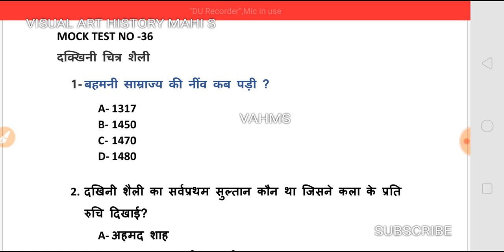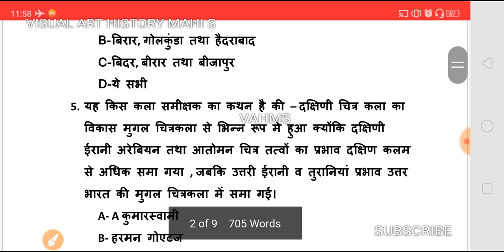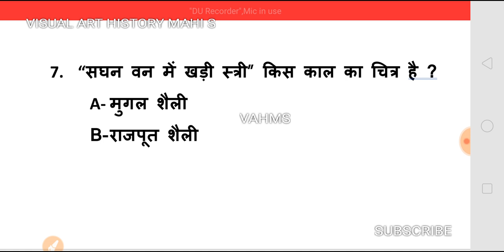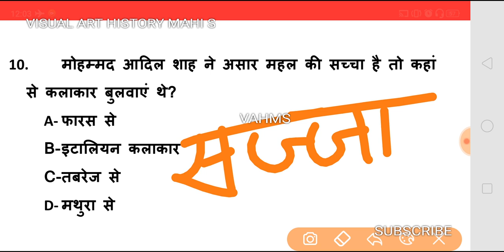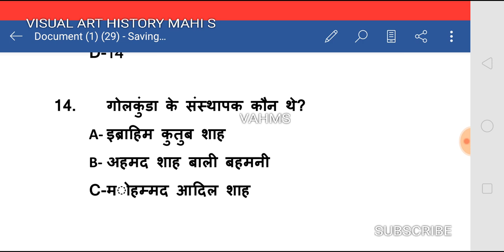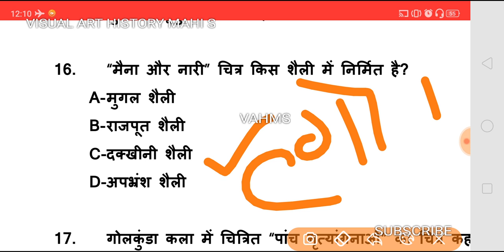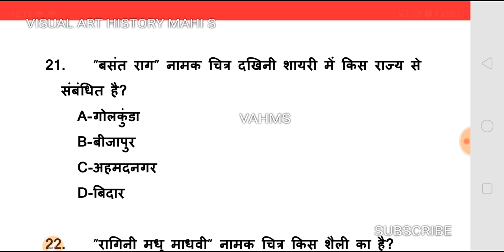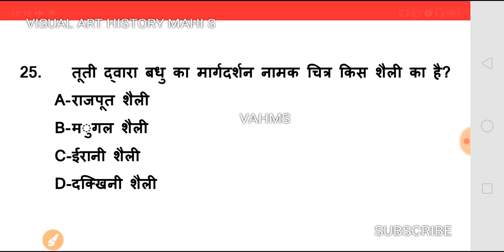DAKKHINI ART(दक्खिनी चित्र कला शैली)Helpful NETJRF DSSSB KVS NVS RPSC LT HSSC UPTGT PGT BFA MFA ART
हैलो दोस्तों आज मैं आप लोगों को दक्खिनी शैली के बारे में बात करूंगी।
 इस मॉक टेस्ट के साथ मैं पूरा दक्खिनी शैली पूरा करूंगी।
जो लोग कला के क्षेत्र से जुड़े हो मेरे चैनल से जुड़े और  लाभ उठाए।
यह वीडियो पूरी तरह से फ्री है।
आप चैनल पर बने रहे।
Hello friends, today I will talk to you about the dekkan art, with this mock test, I will complete the complete dekkan style art.
This video is completely free.
You remained on the channel.
this video is coming soon 👍👍

पाल शैली, अपभ्रंश शैली, गुजराती शैली तथा जैन शैली की कला के बारे मे पूरी जानकारी के लिए playlist पर क्लिक करें